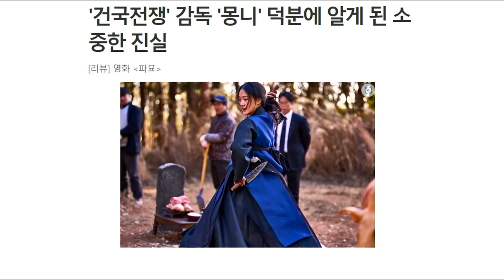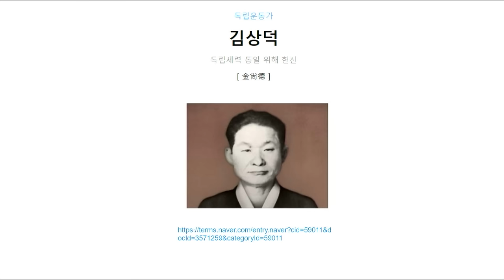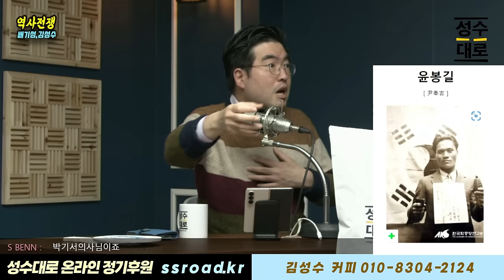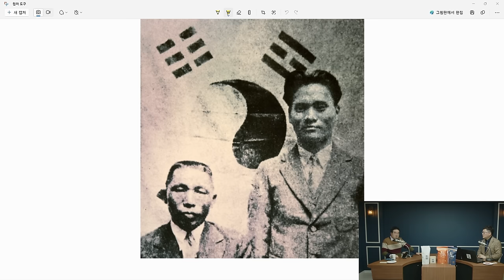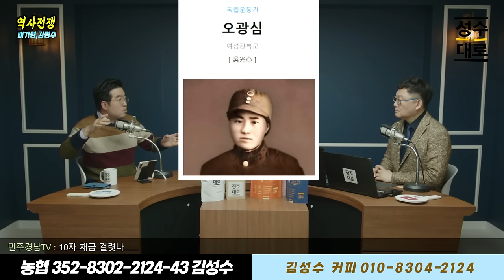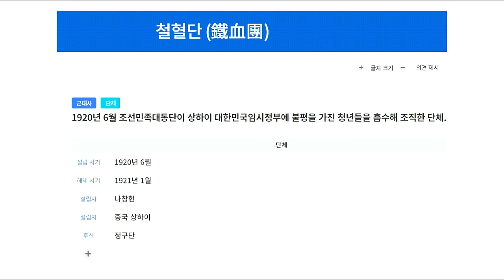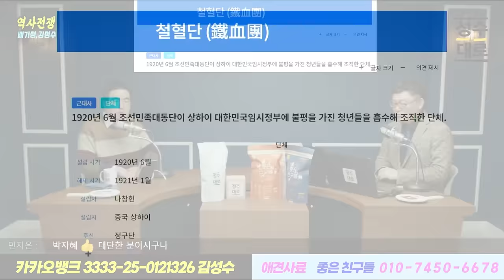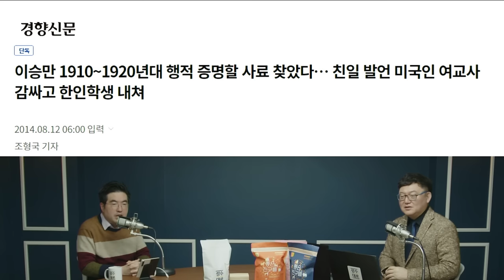영화 '건국전쟁', '파묘'가 밟아버렸다.